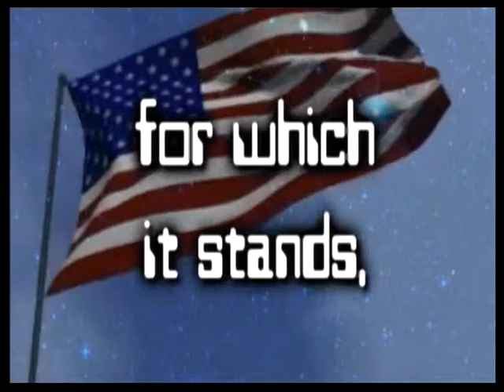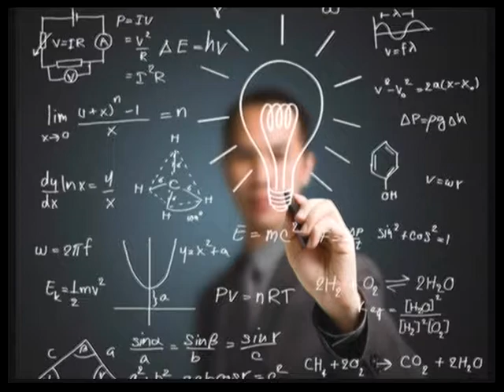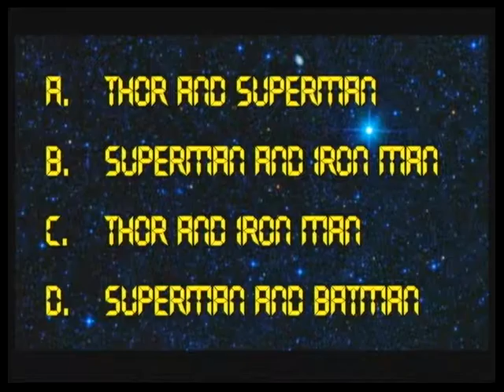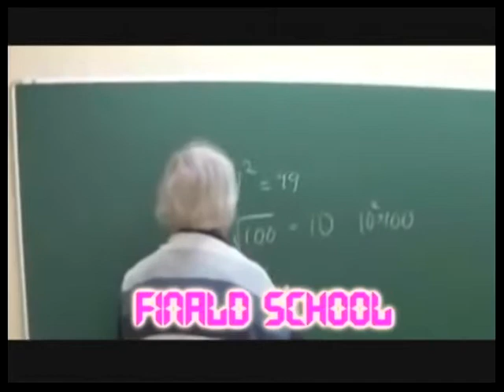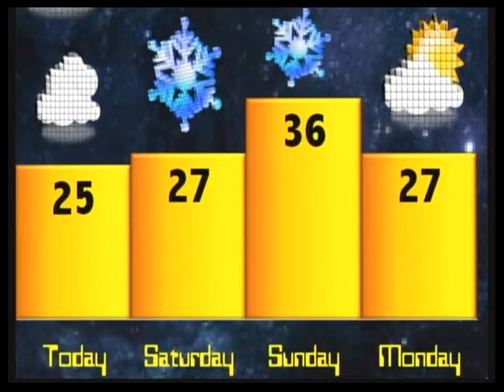kTV Live - 12/13/13